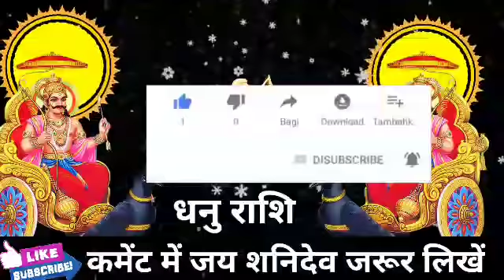धनु राशि वालो 30 अक्टूबर की सुबह 9 बजे 8 इच्छाएं पूरी होगी। बड़ी खुशखबरी।DhanuRashi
धनु राशि वालो 30 अक्टूबर की सुबह 9 बजे 8 इच्छाएं पूरी होगी। मिलेगी बड़ी खुशखबरी।DhanuRashi